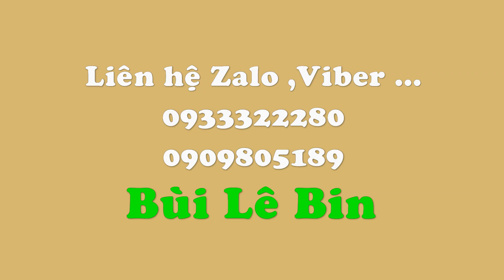Cách cắm bình hoa Lan kết hợp Hoa Hướng Dương|Cắm Hoa Bàn Thờ 269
Bình hoa sử dụng hoa lan mokara đỏ kết hợp cùng hoa hướng dương. Áp dụng bình hoa trong cắm hoa ngày rằm hoặc cắm hoa nhà thờ bàn thờ  hoặc cắm hoa nhà thờ , để bàn khách cũng đẹp

Nhận đặt hoa tươi theo yêu cầu
LH :Zalo ,Viber 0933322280 Mr Bin